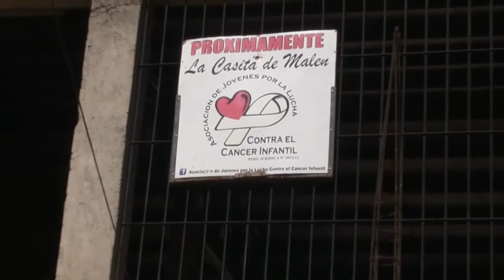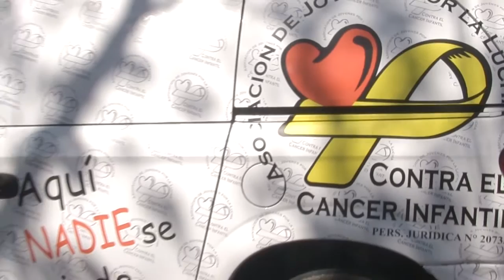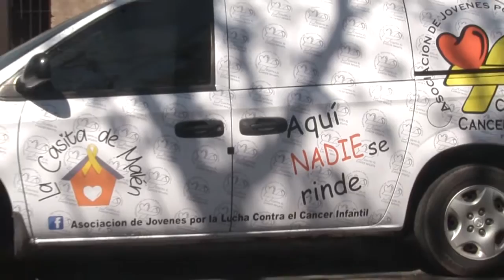ESPERANZA MOVÍL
La asociación "La Casita de Malén" recibió una movilidad del Ministerio de Salud y Desarrollo Social. Esto les va a permitir, moverse mejor y con más facilidad en la ayuda y asistencia que realizan a todos los niños con cáncer en el departamento.